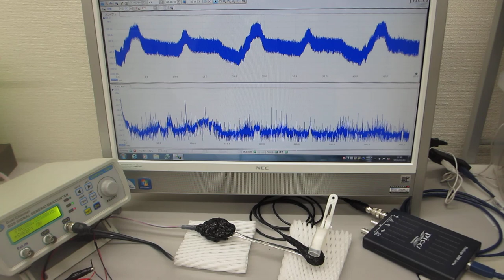超音波プローブの発振制御による振動評価技術を開発